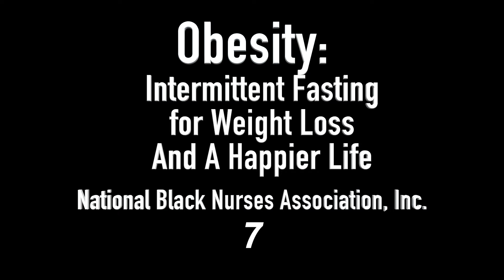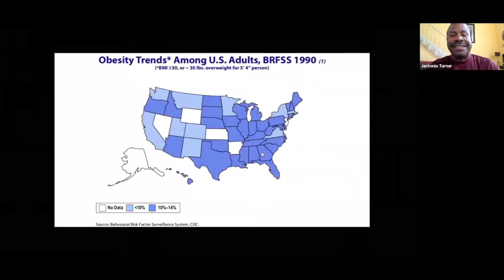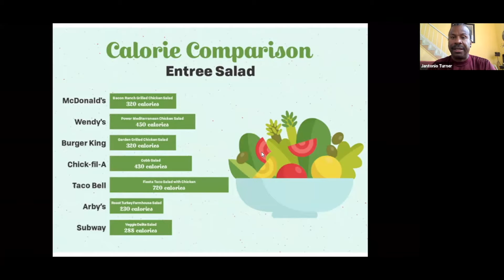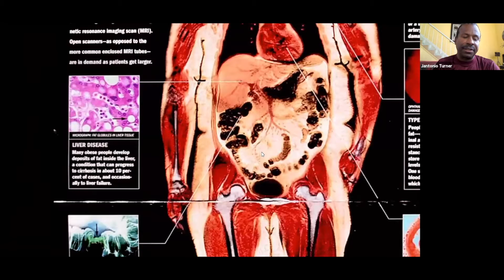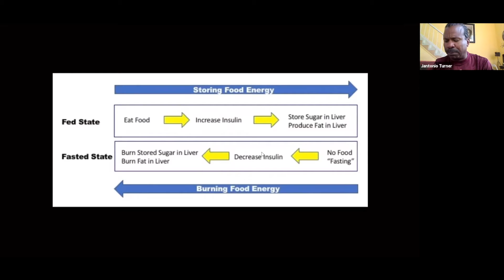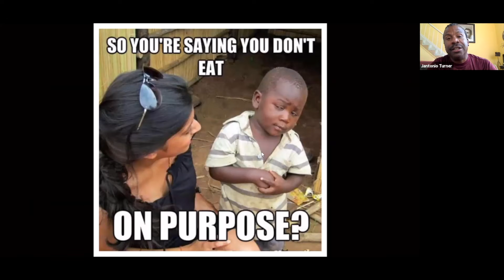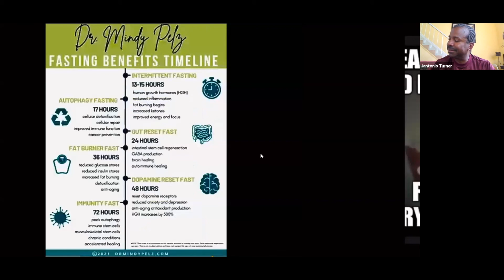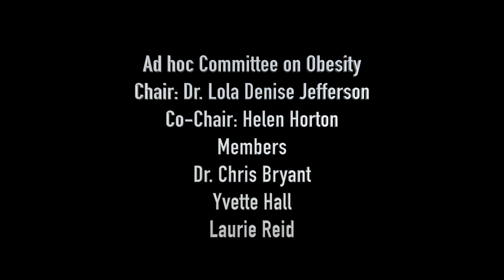Jantonio Turner Presents To The National Black Nurses Association Ad hoc Committee on Obesity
Video and Audio Quality limited by ZOOM.
Special Thanks to Dr. Lola Denise Jefferson, Chair
Ad hoc Committee on Obesity
National Black Nurses Association, Inc.
Dr. Martha Dawson, President